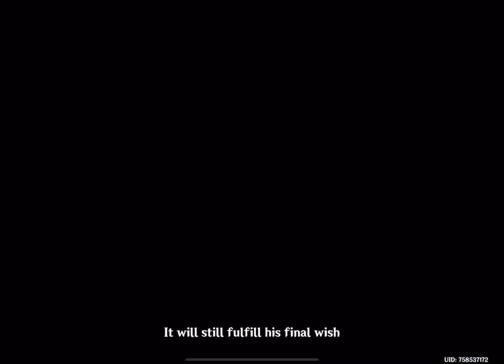✨ Genshin Impact | Kazuha Story Quest | Cinematic Cutscene | Lumine version ✨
✨ Genshin Impact  ✨
Cinematic cutscene, Story quest, Kazuha story quest, Lumine version

Animation: Genshin Impact
Edited together and recorded by me.